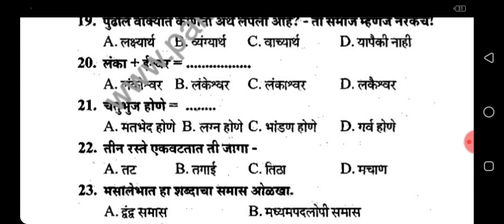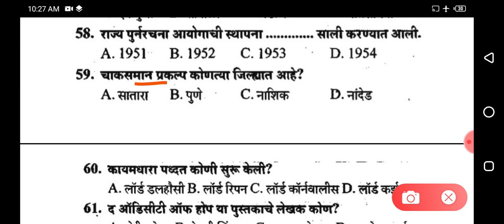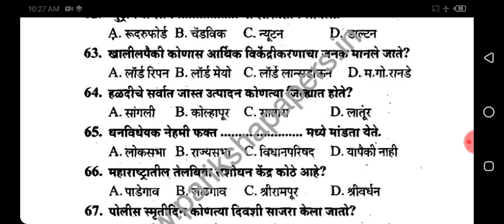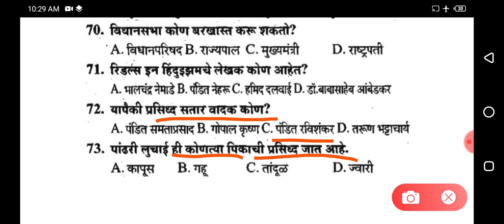Police bharti Maharashtra Questions Paper .police Bharti Maharashtra Prasnpatrika.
Dosto app video dekhiye or acchi lage to ise like kijiye share kijiye. Agar aapka koi sawal hai to app mujhe comment bhi kar sakte hai, mai aapke comment ka reply dene ki poori koshish karunga.

Mai har baar Acchi video upload karne ka sochta hoon.

Mega bharti
Question papers
Marathi grammar
Sarkari noukri
Vanrakshak bharti
Mpsc gk
Upsc gk
Megabharti questions
Mahapariksha 2020
Mahapariksha question 2020
Mahabharti 2020
Talathi bharti2019
Gk tricks
Psi syllabus
Mpsc
Upsc
Railway bharti
Anganwadi supervisor
Saralseva bharti
Gk marathi
Talathi gk
talathi bharti

Zp bharti exam da
arogya sevak